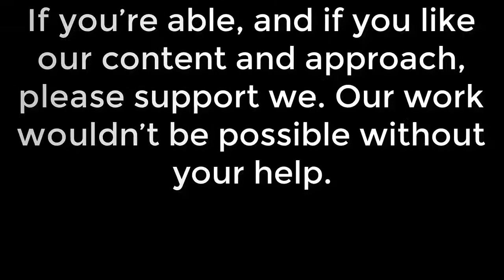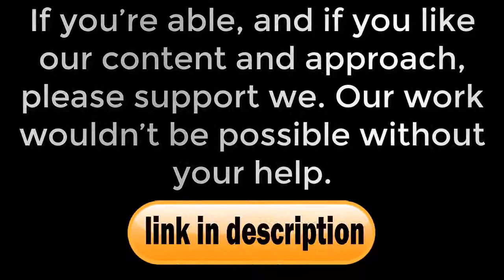Real Madrid told why not to launch January transfer bid for Arsenal star Aubameyang- Real Madrid ...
Real Madrid told why not to launch January transfer bid for Arsenal star Aubameyang- Real Madrid news today

"We have ended 2019 well in La Liga,” he said.“At home, we've dropped some points against some teams, and you come away disappointed, but overall we only lost one game and now we have to keep going."As for Aubameyang, new manager Mikel Arteta faces the task of convincing the striker to commit his future with the Gunners or make the decision to cut his losses and sell the player before he could potentially leave on free transfer. Aubameyang has 18 months remaining on his £200,000-a-week deal and as it stands the 30-year-old is in no rush to extend his current contract. Let's block ads! (Why?)